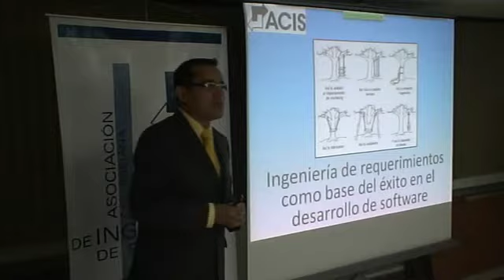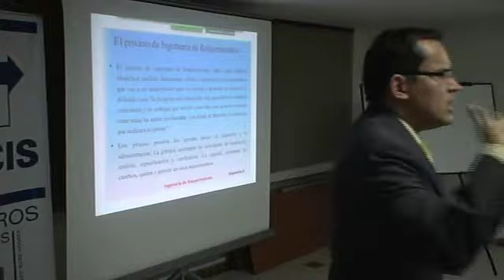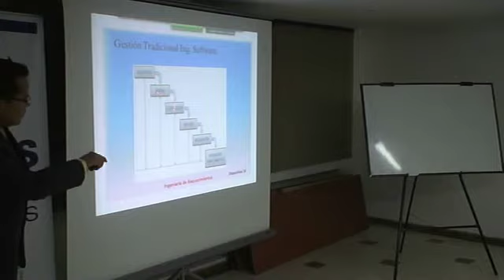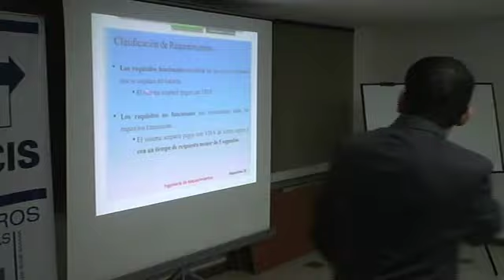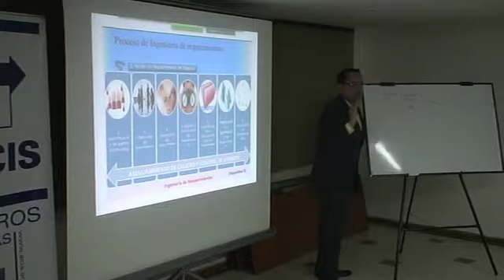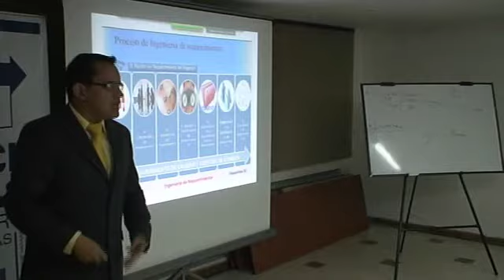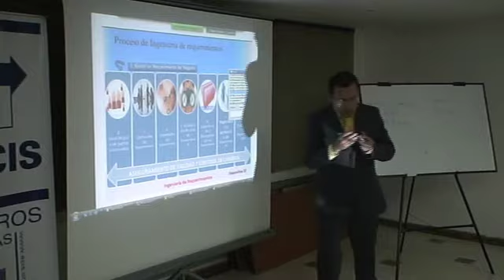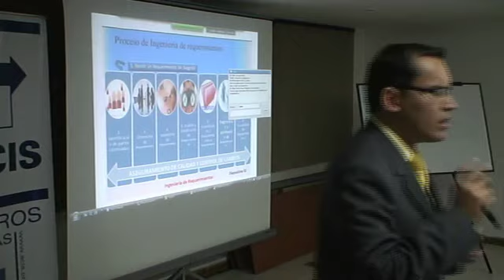CC 2013 ACIS Ingeniería de requerimientos como base del éxito en el desarrollo de software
En la Ingeniería de Software a nivel mundial se han dado problemas importantes de calidad, cumplimiento de estándares y buenas prácticas para ejercerla. La causa de la mayoría de estos problemas está en la fase de identificación y especificación de los requerimientos, por ello una de las estrategias más efectivas es efectuar un apropiado nivel de aseguramiento en esta temprana fase del ciclo de vida para que en las siguientes fases se tenga mayor efectividad.

Dentro de esta conferencia se presentará un panorama general de los principales problemas de la ingeniería de software a nivel mundial enfatizando en los relacionados con requerimientos, de la misma forma se presentará una alternativa para abordar el proceso de ingeniería de requerimientos ajustada a las prácticas y estándares recomendados por organismos competentes en la materia.